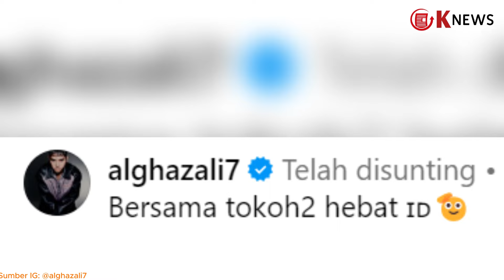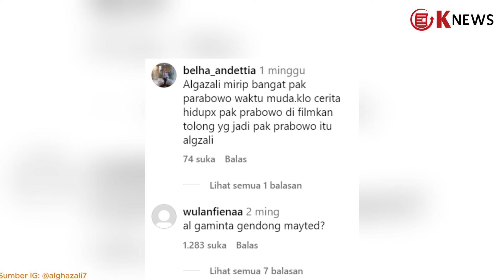Mirip Prabowo Waktu Muda, Al Ghazali Kini Jadi Sorotan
Bagaimana tidak, belum lama ini putra dari musisi ternama Tanah Air Ahmad Dhani itu kedapatan berfoto bersama matan istri Prabowo, Titiek Soeharto.

Melalui akun Instagramnya, Al Ghazali mengunggah foto dirinya selfie bersama Titiek Soeharto pada slide pertama. Kemudian di slide selanjutnya, terdapat juga potret dirinya bersama Agus Harimurti Yudhoyono alias AHY dan juga Mayor Teddy.